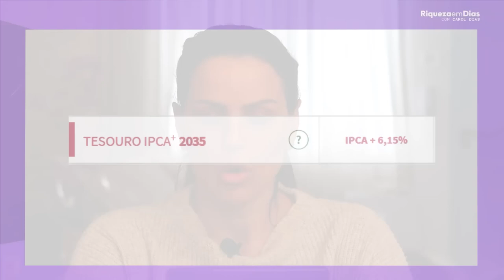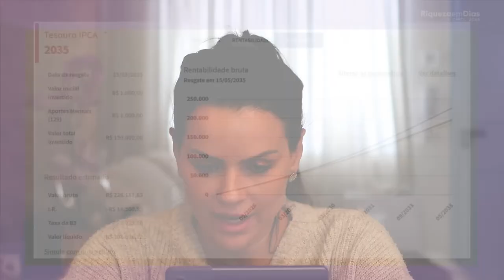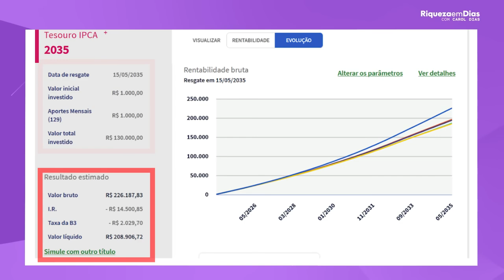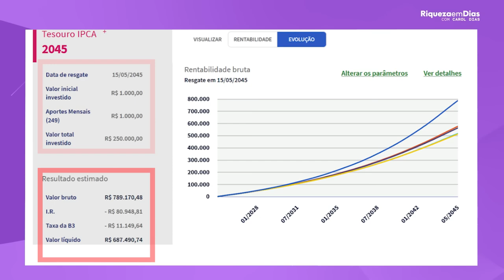COMO SE APOSENTAR INVESTINDO?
Você já pensou em garantir um futuro financeiro tranquilo e se aposentar sem preocupações? No vídeo de hoje, vamos explorar como se aposentar investindo e quais estratégias são mais eficazes para alcançar esse objetivo de forma inteligente. Descubra as melhores práticas de investimentos de longo prazo, as opções de ativos mais rentáveis e as metodologias que investidores experientes utilizam para construir um patrimônio sustentável.

Vamos detalhar as principais formas de investimento, como fundos de ações, fundos imobiliários, renda fixa e diversificação de carteira. Você aprenderá também sobre a importância de reinvestir dividendos, estratégias de juros compostos e como começar a investir com segurança mesmo com pouco dinheiro.

Se você deseja transformar seu planejamento financeiro e se preparar para uma aposentadoria confortável, este vídeo é essencial para você.

Assista até o final para receber dicas exclusivas e práticas que podem ser aplicadas hoje mesmo no seu plano de investimentos!

Como se aposentar investindo, independência financeira, aposentadoria com investimentos, planejamento financeiro, investimento em renda fixa, fundos imobiliários, dividendos, como investir para se aposentar, juros compostos.

Independência financeira